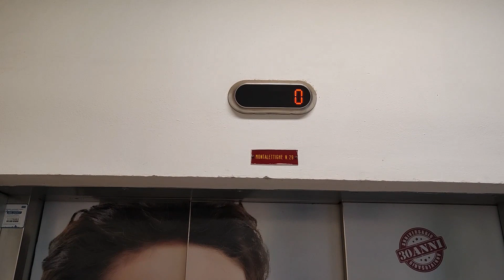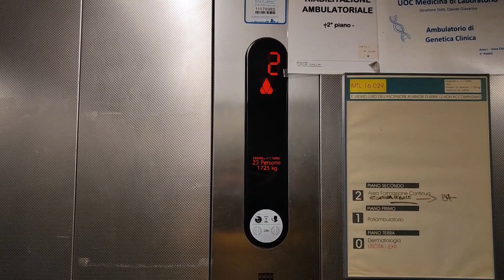3 speed doors! Kone MonoSpace 700 MRL traction lift at Vicenza hospital, Vicenza, Italy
Video taken: 13th of April 2023

Video 13/32 from Vicenza

The only reason why U bothered filming this lift is because it has rare 3-speed doors, plus these fixture are so common in Vicenza I actually got fed up of these

Lift 29
Manufacturer: Kone
Installed at 2017
Stops: 4(-1,0,1,2)
Fixtures: KSS 305
Motor: NMX 11 (4:1 cabling)
Capacity: 1725 kg/23 persons
Type: MRL traction, digital controller
Speed: 0.5 m/s
Lift rating: 10/10
Ride quality: 10/10
DT rating: 0/10